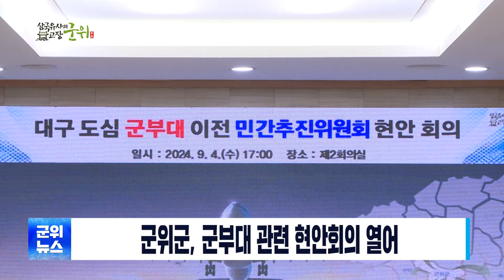2024군위뉴스17 240913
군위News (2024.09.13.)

[2024년 09월 첫째 뉴스]

1. 군위군 청산회 하반기 정례회의 개최
2. 군위군, 군부대 관련 현안회의 열어
3. 군위군, 군위읍 파크골프장 개장식 가져
4. 2024년 군위군 여성평생교육대학 수료식 개최
5. 군위군, 하계 조사료(옥수수) 수확 시연회 실시
6. 민주평통군위군협의회, 2024년 3분기 정기회의 개최